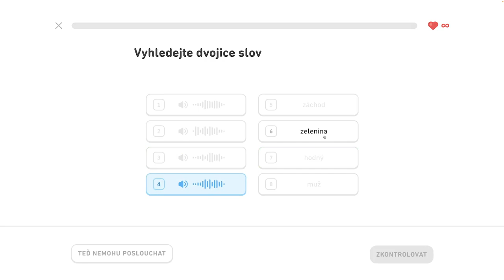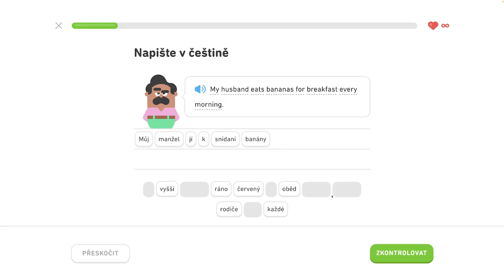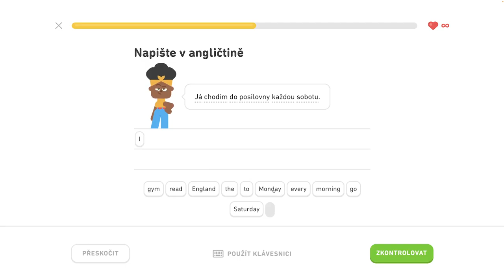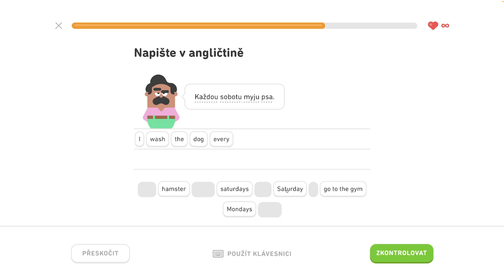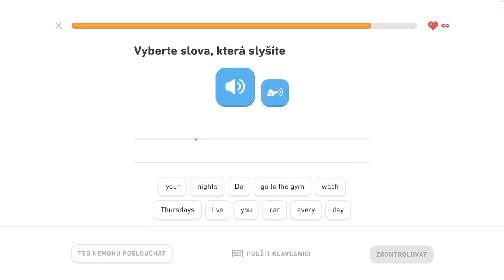🇺🇸 S1, J8 - Precvičovanie na mieru 1/3 - Naučte sa vyjadriť čas, hovorte o lietaní